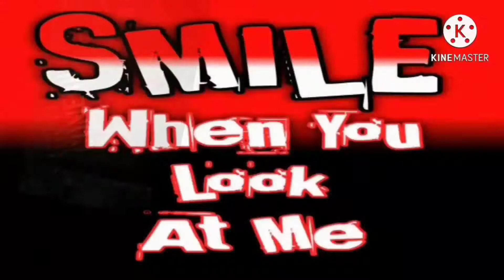1 Year YouTube Journey Alot Of Channel Shoutouts